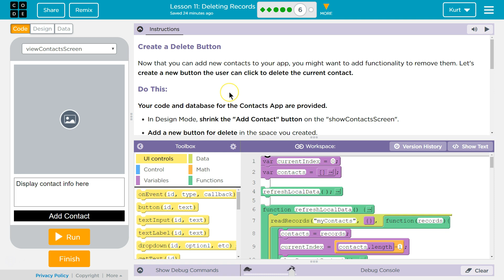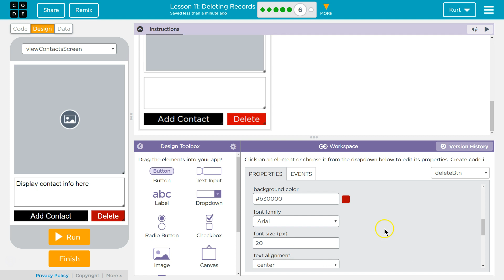Deleting Records Lesson 11.6 Tutorial with Answers Code.org CS Principles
Deleting Records, lesson 11 from Data Tools, a unit of Code.org's C.S. Principles course. The course is often used in AP Computer Science classrooms. Each puzzle in this Code.org course challenges students to accomplish a new task while learning principles of computer science. In this video I walk through step-by-step how to get the right answer for this puzzle. Tutorials for other lessons is linked below.